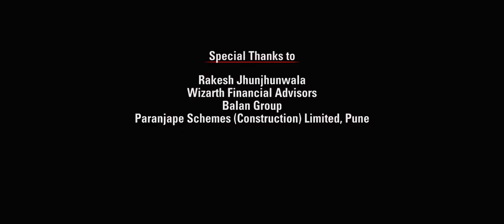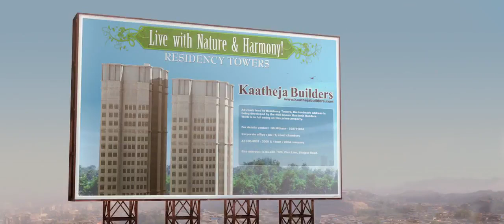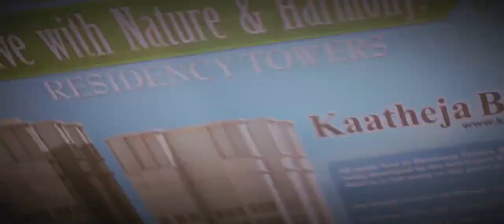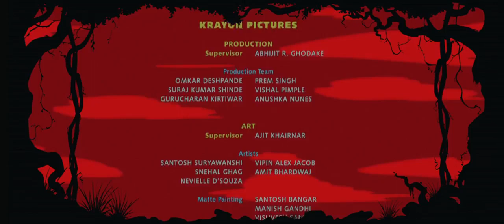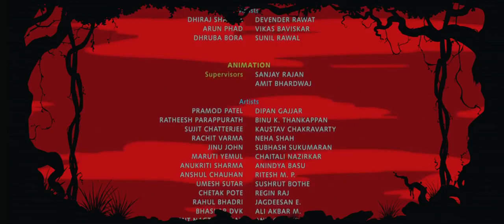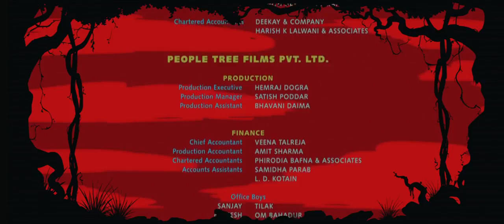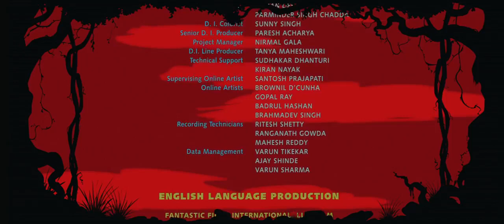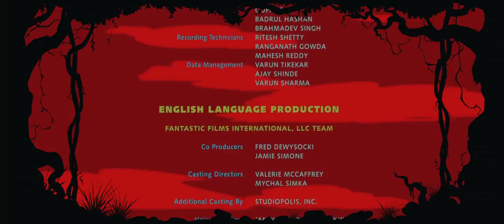දිල්ලි සවාරිය 3D චිත්‍රපට